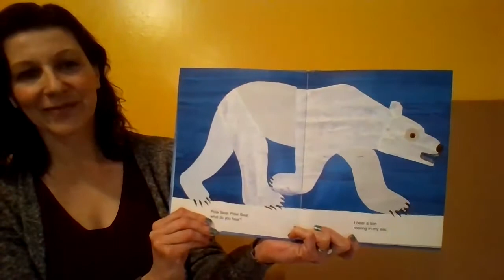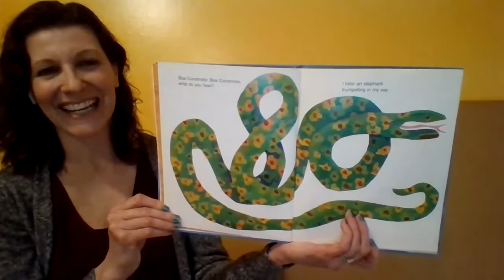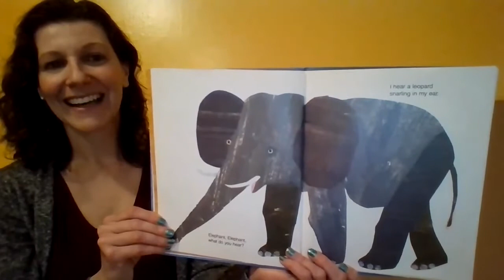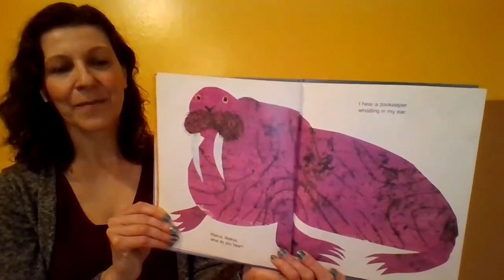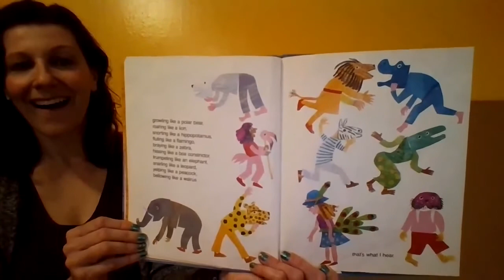Susan reads Polar Bear, Polar Bear, What Do You Hear?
Teacher Susan reads Polar Bear, Polar Bear, What Do You Hear? by Bill Martin Jr. and Eric Carle